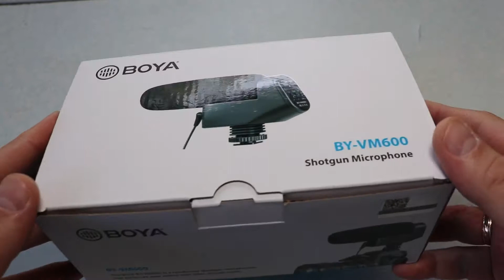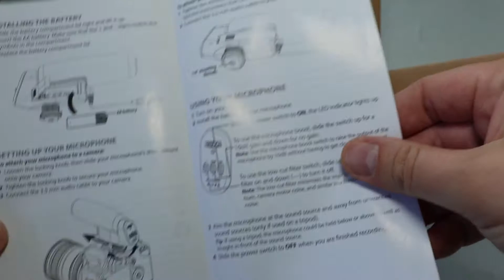МИКРОФОН BOYA BY VM600. ЛУЧШАЯ ПУШКА ДЛЯ ВЛОГА? Обзор и тест на улице.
Выбираете: Микрофон пушка или петличный микрофон для влога?
Протестируем в полевых условиях и сравним вместе с вами.

BOYA BY-VM600 shortgun microphone. Выбрал максимально оптимальный для себя вариант. Почему?
Плюсы:
- Компактность
- Удобство крепления
- Качество звука
- Имеет усилитель до +10 dB
- Имеет фильтр низких частот
- Хорошая (двойная) ветрозащита
Минусы:
- Хотелось бы более выраженную направленность